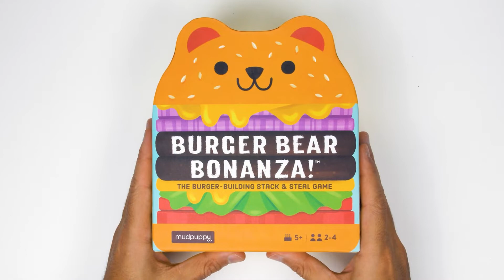Burger Bear Bonanza!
The Burger Bear Bonanza! Game from Mudpuppy is a fun new game to see who can really stack up! 2-4 players can match, stack & steal toppings to build burger bears! Whoever completes 2 burger bears wins and is the bear to beat!
- Includes: 64 cards, 36 french fry tiles, instructions
- Shaped box: 6.5 x 7.5 x 1.75", 16.5 x 19 x 4.5 cm
- All Mudpuppy products adhere to CPSIA, ASTM, and CE Safety Regulations
- 2-4 players
- Ages 5+